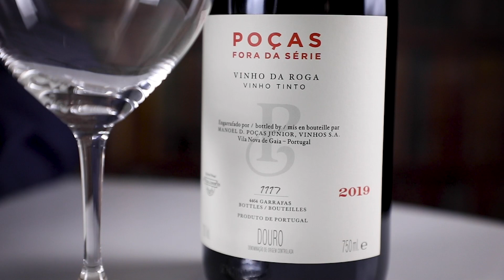Revista de Vinhos JUN 2021 / vinho fora da capa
Poças Fora da Série Vinho da Roga 2019.
O vinho Fora da Capa que acompanha a edição de junho da Revista de Vinhos.